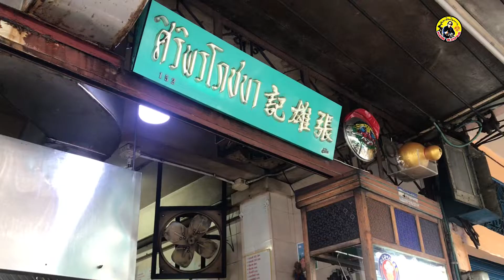หมูแดง ศิริพรโภชนา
ร้านเก่าแก่ เปิดบริการมานานนม ข้าราชการที่ทำงาน ศาลาว่าการกรุงเทพเ สาชิงช้า มากินทุกวัน ตัวหมูแดงย่างได้ดี น้พราดเข้มข้น เมนูเด็ด ต้มยำปลา ต้มไส้เป็ด

พากิน พาเที่ยว แวะชิมริมทาง By Kob Rider ตะลอนชิม จัดว่าเด็ด # กินแหลก ร้านเด็ดประเทศไทย # ตะลุยกิน # ตามไปกิน # อร่อยหลบใน